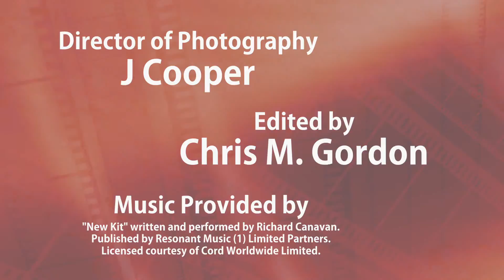Episode 27 - Red Flags - How to "Break Up" with your Sales Agent with Gary Rubin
Gary Rubin goes over safeguards every filmmaker should make sure to include in their sales agent contract.  Don't get stuck in a bad distribution deal!